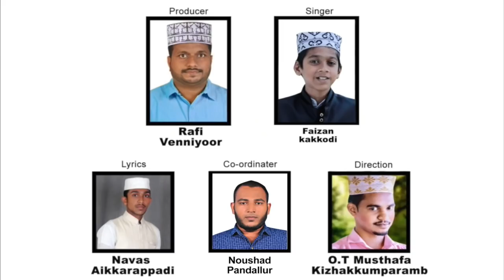New Nabidina Song 2019 | Faizan kakkodi | Machan Companies Entertainment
New Nabidina Song 2018
Singer  :  Faizan Kakkodi
Lyrics  :  Navas Ali Aikarappadi
Coordinater  :  Noushad Pandallur
Direction   :  O T Musthafa Kizhakkumparamb
Producer  :  Rafi venniyoor

This is the Official Youtube channel of Machan Companies Entertainment , Here you can find the best and latest malayalam songs